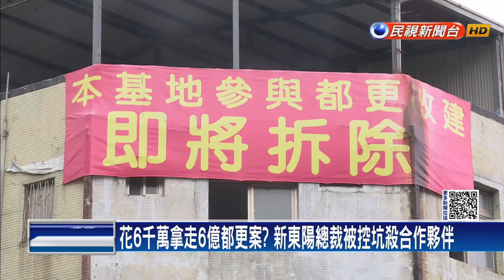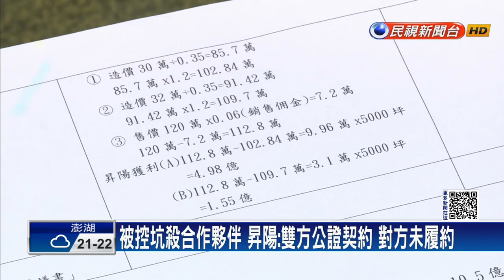新東陽總裁麥寬成捲都更糾紛 建商控昇陽建設「強迫換約」－民視新聞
【民視即時新聞】社會中心／綜合報導台北市信義區一處都更案，陷入停擺，新東陽總裁兼昇陽建設董座麥寬成，更是陷入都更糾紛！建商指控新東陽旗下昇陽建設，強迫換約，前簡姓總經理還身兼審議委員，吃相難看，只花六千萬就拿走六億都更案，面對指控，昇陽建設強調，雙方經過公證契約，對方卻沒有履約，因此進入仲裁，而針對仲裁細節不便透露。